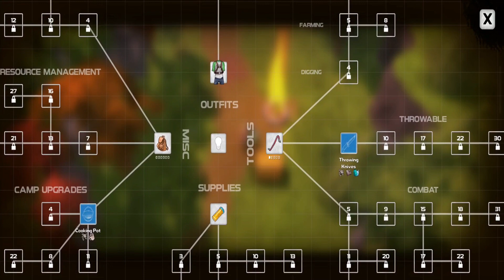DYSMANTLE | Самая крутая Выживалка!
DYSMANTLE - очень необычная выживалка с огромным открытым миром, где вы будете изучать окружающий вас мир.
Скачать игру:
Скоро добавим